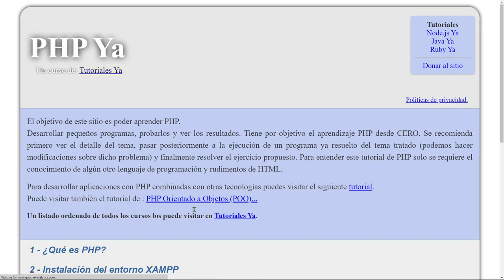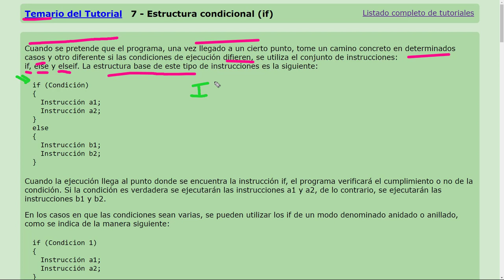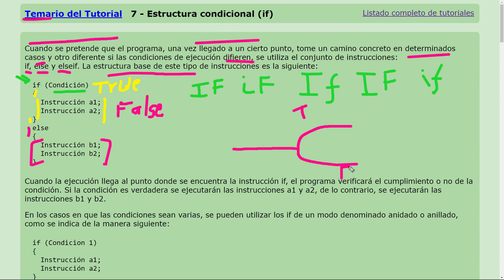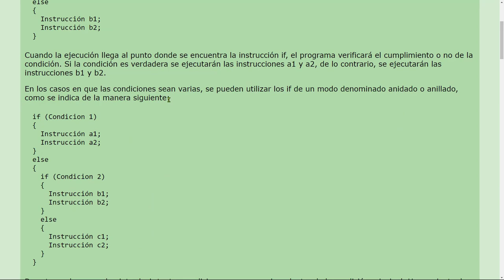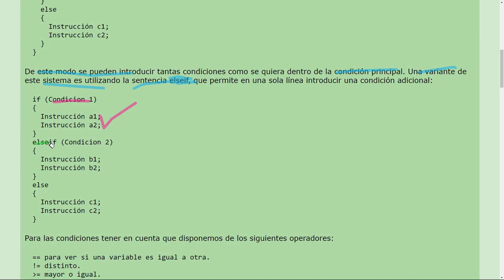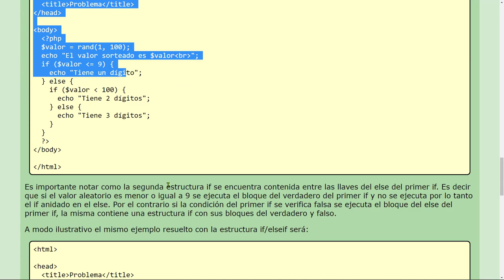PHP Esenciales: 20 CONCEPTO 7 Estructuras Control Condicionales if, elseif, else - Bifurcación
PHP Esenciales: 20 CONCEPTO 7 Estructuras de Control Condicionales if, elseif, else - Bifurcación Ejecución.